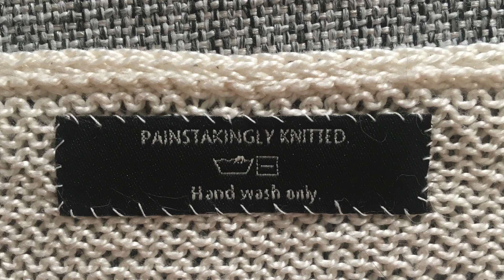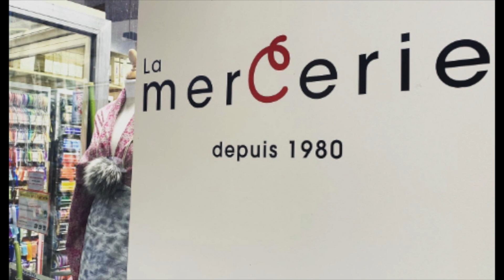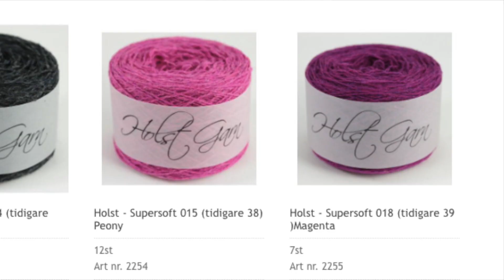Ravello by Isabell Kraemer - Knitted six of them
Yarns:
-LANG 150 MERINO. 150m/ 50g. 100% superwash merino wool.
-Adlibris Baby Merino. 180m/50g. 100% superwash merino wool.
-Lankamaailma Ohuempi Juhlalanka. 85% wool, 15% polyamide.

Needles:
-KnitPro Symfonie Wood. Interchangeable cable needles.

Here’s my little Etsy shop